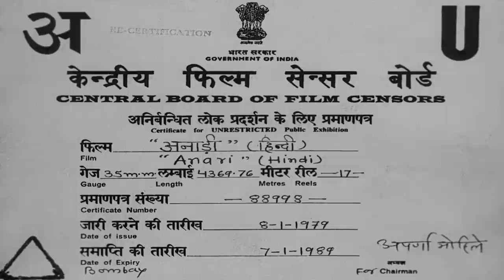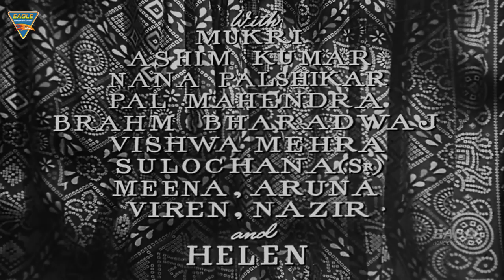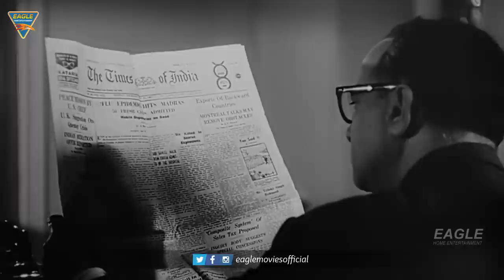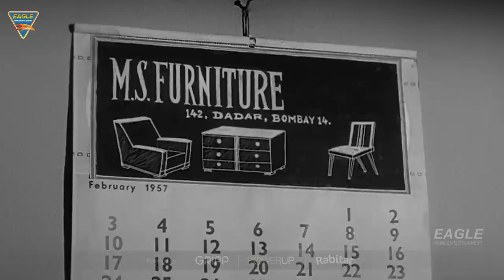Anari 1959 (HD) | Full Movie | Raj Kapoor | Nutan | Lalita Pawar | Superhit Classic Comedy Movie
कहानी
ईमानदार राज मुसीबत में पड़ता है जब उस पर अपनी मालकिन की हत्या का आरोप लगता है जिसकी मौत जहर के कारण हुई है। हालांकि, वह कानून से बच निकलता है और अपनी बेगुनाही साबित करने के लिए सबूत खोजता है।
Story :
Raj Kumar is a painter by trade, but unable to earn a living, and unable to pay rent to his kind-hearted but foul-mouthed landlady, Mrs. D'sa. One day unfortunately, she suddenly passes away. The police conduct a post-mortem, and as a result, find out that Mrs. D'sa was poisoned. Raj is taken in for questioning, and is subsequently arrested and imprisoned. But has he killed her?

WATCH Bollywood Hindi Full Movie 1959 Hindi Movie 1959, (Bollywood Movie  1959) "ANARI" Starring : Raj Kapoor, Nutan, Lalita Pawar, Shubha Khote, Motilal, Mukri, Helen, Ashim Kumar, Nana Palshikar, Pal Mahendra, Brahm Bharadwaj, Vishwa Mehra, Sulochana, Meena, Aruna, Vien, Nazir & Others.
Exclusively on Eagle Classic Movies.

Movie Credits:
Banner : Hirawat Jain & Co., L.B. Films PRESENT
Film : Anari (1969)
STARRING : Raj Kapoor, Nutan, Lalita Pawar, Shubha Khote, Motilal, Mukri, Helen, Ashim Kumar, Nana Palshikar, Pal Mahendra, Brahm Bharadwaj, Vishwa Mehra, Sulochana, Meena, Aruna, Vien, Nazir & Others.
Story, Screenplay & Dialogues : Inder Raj Anand
Photography : Jaywant R. Pathare
Art : M.R.Achrekar
Assiciate Editor : S.R. Kabre, Shankar Pradhan
Production Controller : S.K. Pandit
Lyrics : Shailendra, Hasrat
Produced By : L.B. Lachman
Edited & Directed By : Hrishikesh Mukherjee

Memorable Songs
Ek Dhund Se Aana Hai… - Mahendra Kapoor
Sansar Ki Har Shay Ka Itna Hi Fasana Hai… - Mahendra Kapoor
Uljhan Suljhe Na Rasta Sujhe Na… - Asha Bhosle
Jubna Se Chunariya Khisak Gayi Re… - Manna Dey, Asha Bhosle
Jo Yahan Tha Who… - Usha Mangeshkar, Asha Bhosle